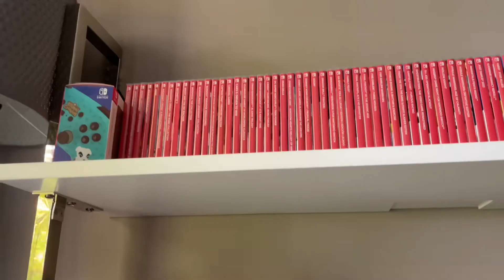Mario & Luigi Make a Movie! - Goofy Mario Bros.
After seeing the trailer for the Super Mario Bros. Movie, Mario & Luigi are dissatisfied with Chris Pratt's lack of an Italian accent for Mario, so they decide to make their own movie! However, things don't seem to come together like they'd hope...